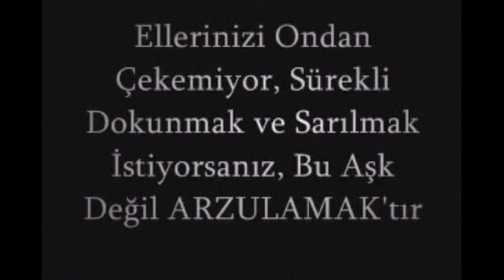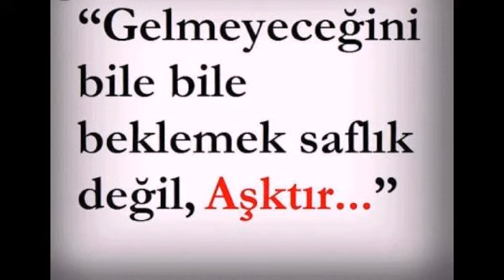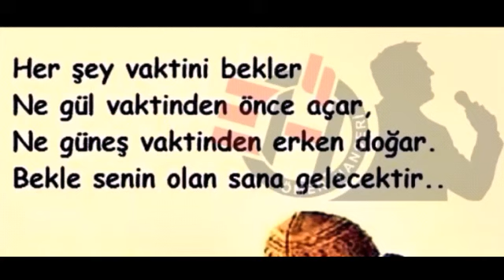GERÇEK AŞK NEDİR? İZLE